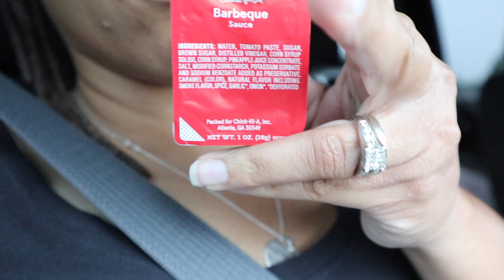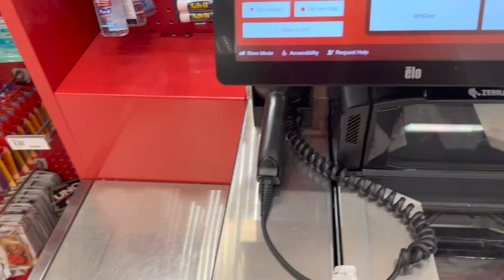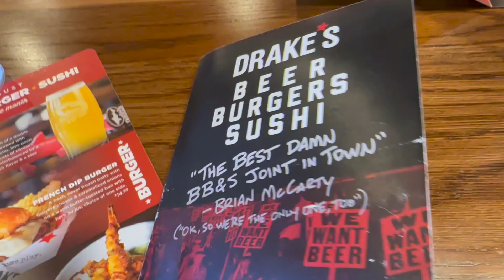ALEXA'S SHOPPING HAUL || YELLE GETS INTO IT WITH OLD LADY || HOUSE UPDATE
Hey A Gang!!! I'm currently behind on posting content so make sure to check back during the week for Aliyah's new dorm room vlog. Also, keep your eye out for my Cancun vlog.